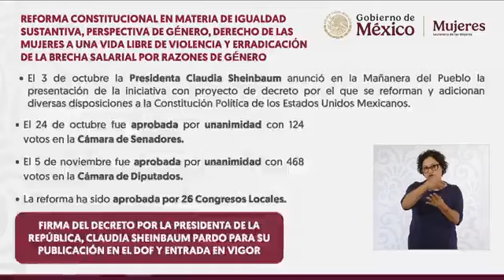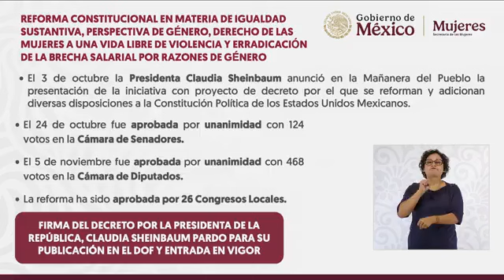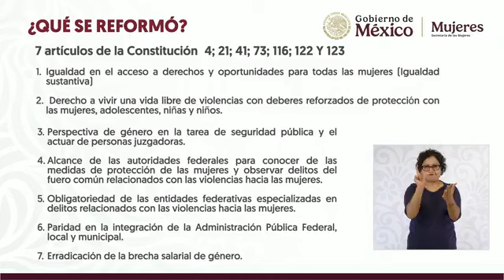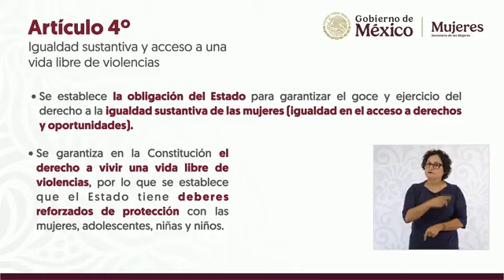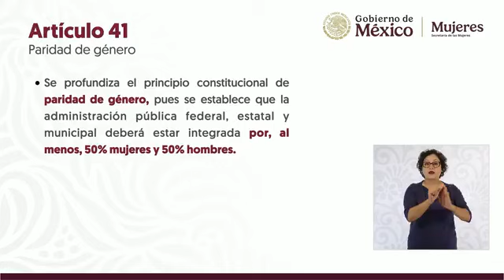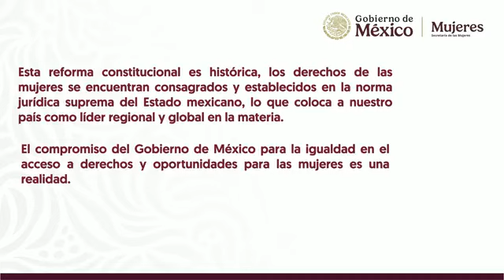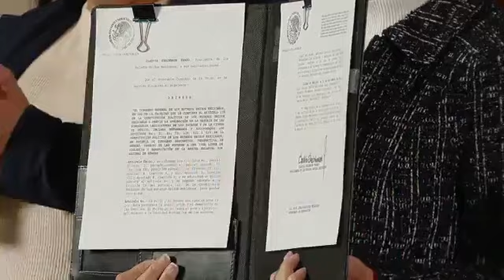Dra. Claudia Sheinbaum Pardo Conferencia de Prensa 15 Noviembre 2024 🇲🇽